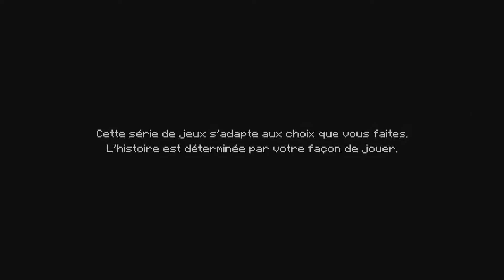[FR] - Minecraft Story Mode - #1 - Reuben L'Ender Dragon ! - PS4 !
Jeu : Minecraft Story Mode  Editeur : Telltale Games

Un petit jeu Narratif sur l'aventure Minecraft, par les créateur de The Walking dead le jeu, The Wolf Among Us et Games Of Thrones le jeu ! On va suivre les aventures d'un groupe d'amis, pour sauver leur monde et leurs amis aau prise avec l'effroyable Wither !

Si tu as aimé la vidéo, un petit like et partage là.
N'hésite pas à laisser un commentaire, j’essaierai d'y répondre !

Mon Skype : mrnoursgaming
Mon PSN : Mr_NoursTW
Mon Gamertag : MrNoursTW
Ma Chaîne Twitch : Noursgamingtv